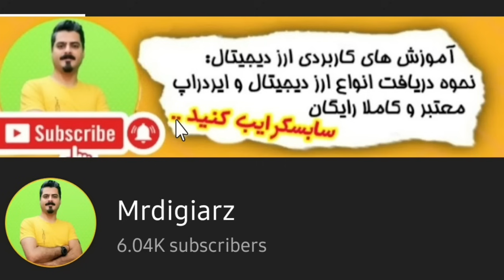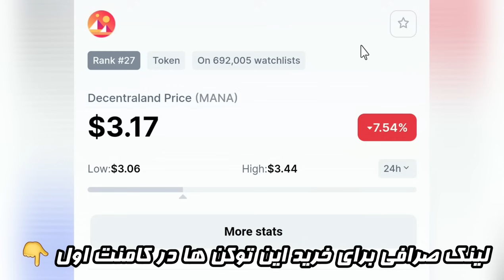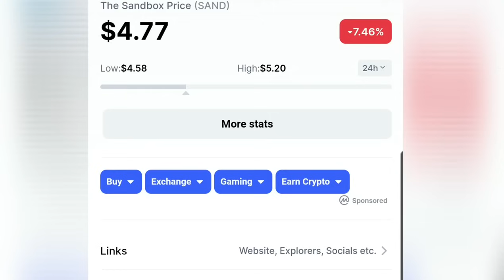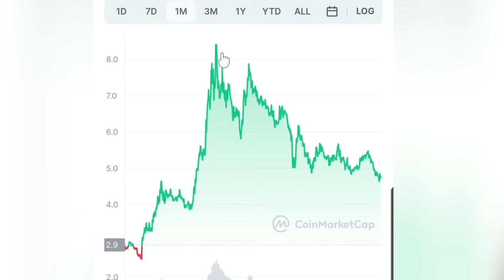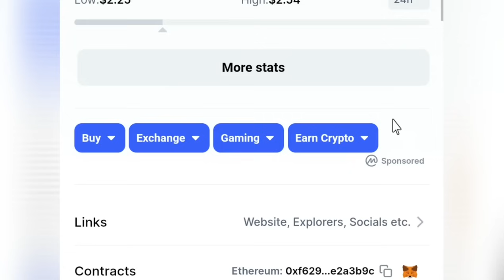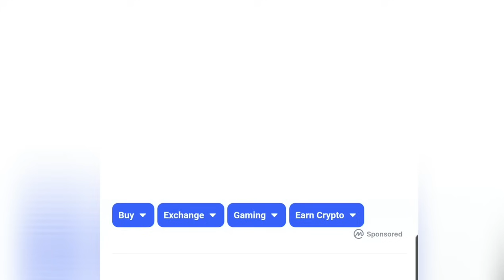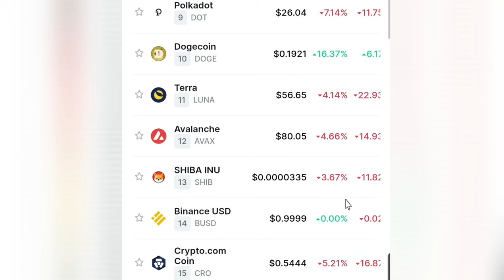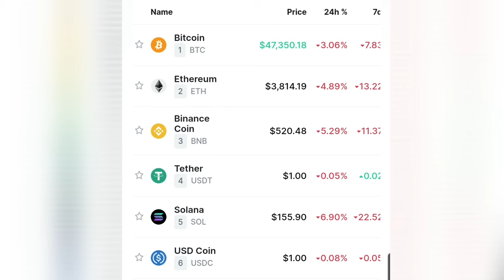این ۵ توکن متاورس در سال ۲۰۲۲ میترکه !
لینک صرافی جهت خرید انلاین داخل کامنت اول 👇
دنیای متاورس با سرعت زیاد در حال پیشرفته و ما اگر سوار قطار پر سرعت این دنیا نشیم قطعا جا میمونیم
توی این پست برای شما ۵ توکنی که بهترین آینده رو در سال ۲۰۲۲ خواهند داشت و بیشترین رشد قیمتی رو میتونن داشته باشن براتون آماده کردم تا ببینید و استفاده کنید ❤
بهترین توکن های متاورس
پرسود ترین توکن های متاورس
آینده متاورس در سال ۲۰۲۲
کدوم توکن متاورس رو بخریم؟
تحلیل توکن اکسی اینفینیتی
تحلیل توکن سندباکس
تحلیل توکن دیسنترالند
تحلیل توکن انجین کوین